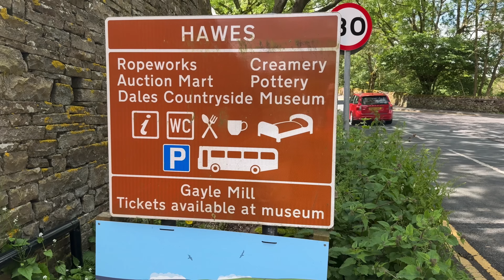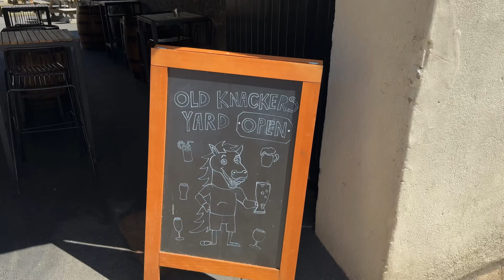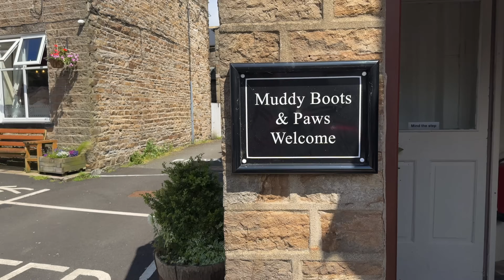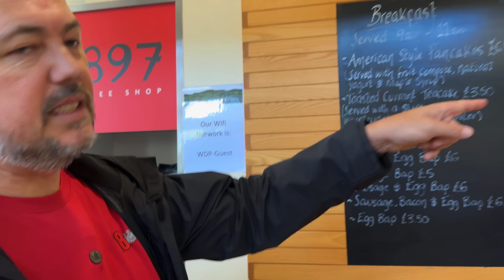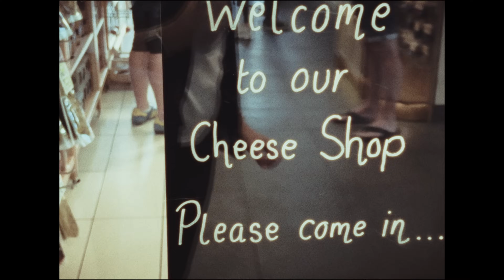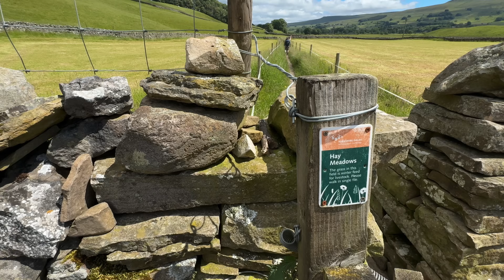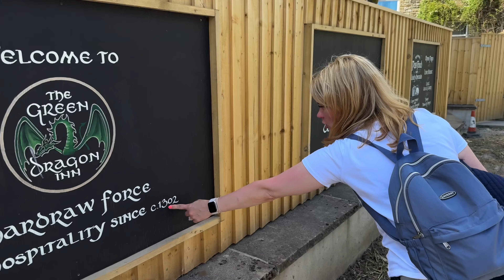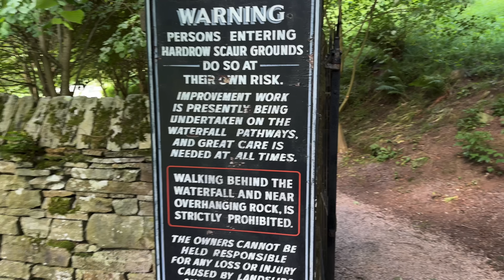Hawes, Bikes and Cheese, Caravan and Motorhome Club Site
We went to Hawes in North Yorkshire for a weekend with Claire's Mum and Dad to see what the town has to offer. We found loads of cheese, loads of bikes and a waterfall that Kevin Costner had a shower in.